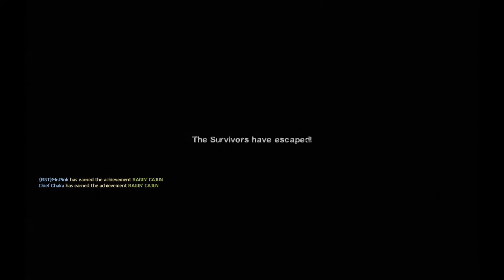Fixer Upper |Chief and Friends play Left 4 Dead 2| Scene 11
Chief and Erin close out their epic bayou adventure in a fantastic looking house equipped with all the amenities.